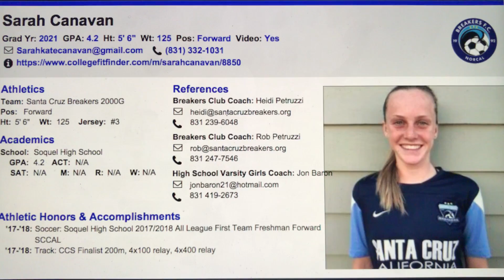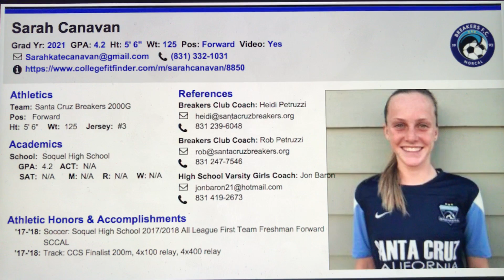Sarah Canavan- Soccer Highlights- Class of 2021